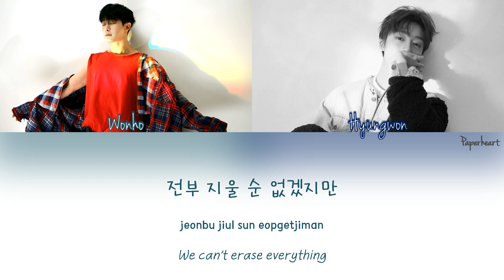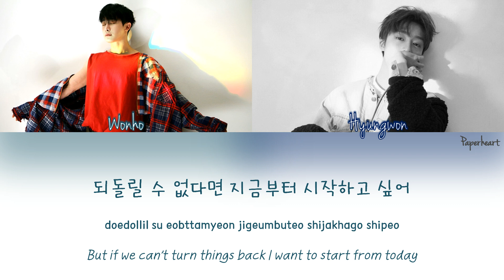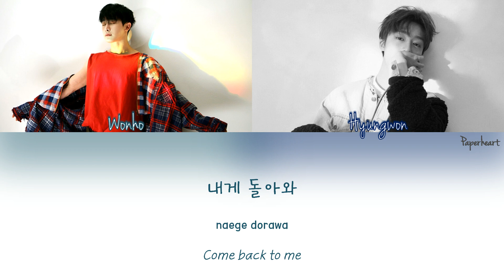Monsta X(몬스타엑스) Wonho & Hyungwon - From Zero Han|Rom|Eng Color Coded Lyrics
Lyrics/작사: 원호, 브라더수 (Brother Su)
Composer/작곡: 원호, Rich Jang, 브라더수 (Brother Su)
Arranger/편곡: 원호, Rich Jang

!!! I CONVERT THE AUDIO FROM MP4 TO MP3 FROM maiithaoo (YouTube)!!!